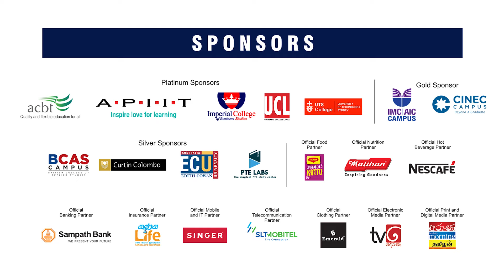Most awaited Higher Educational and Career Exhibition| Future Minds 2024 | BMICH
Future Minds Expo 2024 is making its way to Colombo!
𝐓𝐡𝐞 𝐩𝐫𝐞𝐦𝐢𝐞𝐫 𝐍𝐚𝐭𝐢𝐨𝐧𝐚𝐥 𝐇𝐢𝐠𝐡𝐞𝐫 𝐄𝐝𝐮𝐜𝐚𝐭𝐢𝐨𝐧 𝐚𝐧𝐝 𝐂𝐚𝐫𝐞𝐞𝐫 𝐄𝐱𝐡𝐢𝐛𝐢𝐭𝐢𝐨𝐧, '𝐅𝐮𝐭𝐮𝐫𝐞 𝐌𝐢𝐧𝐝𝐬' will be premiering on the 14th of June 2024 at 9.00am, at BMICH, Colombo. The Future Minds 2024 Colombo edition will be happing for three days (14th to 16th June 2024) from 9.00am to 6.00pm
It will create a great 𝐨𝐩𝐩𝐨𝐫𝐭𝐮𝐧𝐢𝐭𝐲 for the participants to meet with representatives of 𝐥𝐞𝐚𝐝𝐢𝐧𝐠 𝐡𝐢𝐠𝐡𝐞𝐫 𝐞𝐝𝐮𝐜𝐚𝐭𝐢𝐨𝐧 𝐢𝐧𝐬𝐭𝐢𝐭𝐮𝐭𝐢𝐨𝐧𝐬 𝐚𝐜𝐫𝐨𝐬𝐬 𝐭𝐡𝐞 𝐢𝐬𝐥𝐚𝐧𝐝, as well as 𝐢𝐧𝐭𝐞𝐫𝐧𝐚𝐭𝐢𝐨𝐧𝐚𝐥𝐥𝐲 𝐫𝐞𝐜𝐨𝐠𝐧𝐢𝐳𝐞𝐝 𝐟𝐨𝐫𝐞𝐢𝐠𝐧 𝐞𝐝𝐮𝐜𝐚𝐭𝐢𝐨𝐧 𝐢𝐧𝐬𝐭𝐢𝐭𝐮𝐭𝐢𝐨𝐧𝐬 under one roof.
𝐅𝐮𝐭𝐮𝐫𝐞 𝐌𝐢𝐧𝐝𝐬 𝐰𝐢𝐥𝐥 𝐛𝐞 𝐡𝐨𝐬𝐭𝐢𝐧𝐠 𝐭𝐡𝐞 𝐥𝐚𝐫𝐠𝐞𝐬𝐭 𝐂𝐚𝐫𝐞𝐞𝐫 𝐂𝐨𝐮𝐧𝐬𝐞𝐥𝐥𝐢𝐧𝐠, 𝐚𝐧𝐝 𝐂𝐚𝐫𝐞𝐞𝐫 𝐆𝐮𝐢𝐝𝐚𝐧𝐜𝐞 𝐩𝐫𝐨𝐠𝐫𝐚𝐦 𝐢𝐧 𝐭𝐡𝐞 𝐜𝐨𝐮𝐧𝐭𝐫𝐲, 𝐰𝐢𝐭𝐡 𝐭𝐡𝐞 𝐩𝐚𝐫𝐭𝐢𝐜𝐢𝐩𝐚𝐭𝐢𝐨𝐧 𝐨𝐟 𝐏𝐫𝐨𝐟𝐞𝐬𝐬𝐢𝐨𝐧𝐚𝐥 𝐏𝐬𝐲𝐜𝐡𝐨𝐥𝐨𝐠𝐢𝐜𝐚𝐥 𝐂𝐨𝐮𝐧𝐬𝐞𝐥𝐨𝐫𝐬’ 𝐀𝐬𝐬𝐨𝐜𝐢𝐚𝐭𝐢𝐨𝐧 𝐚𝐧𝐝 𝐢𝐧𝐝𝐮𝐬𝐭𝐫𝐲 𝐞𝐱𝐩𝐞𝐫𝐭𝐬 𝐝𝐮𝐫𝐢𝐧𝐠 𝐭𝐡𝐞 𝐞𝐯𝐞𝐧𝐭, which will help you to discover your true skills and intellectual abilities.
Ensure your active engagement to transform your educational aspirations into reality!
𝐄𝐧𝐭𝐫𝐚𝐧𝐜𝐞 𝐅𝐫𝐞𝐞 !!!